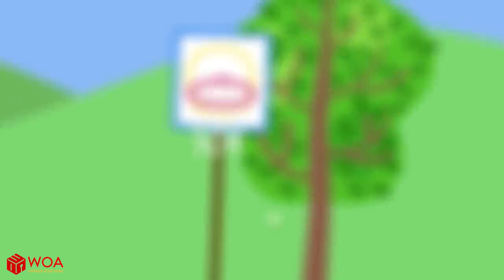No No, Wolfoo! Don't sneak candy! | Yes Yes Stay Healthy | Healthy Habits for Kids | Wolfoo The Best